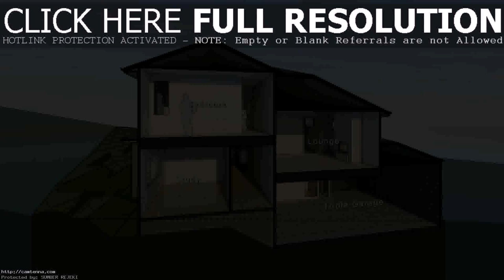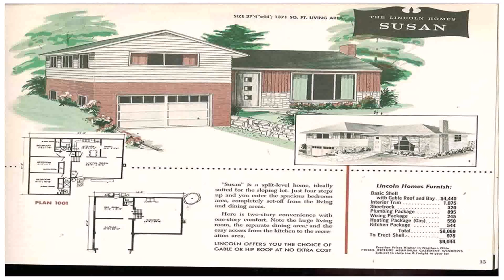Split Level House Plans No Garage (see description)